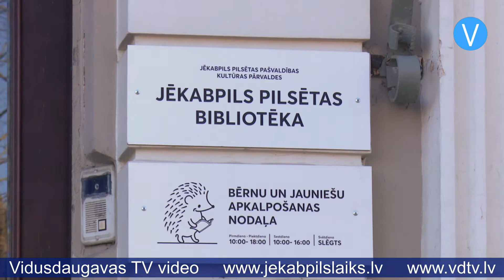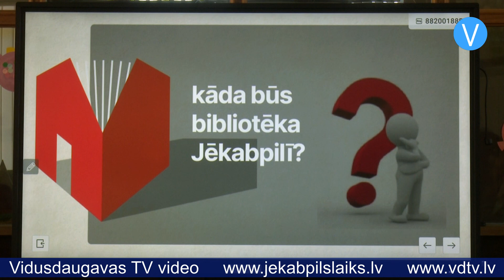Diskusijā vienojas par bibliotēkas piebūves būvniecību Jēkabpilī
Šobrīd Jēkabpils pilsētas bibliotēka atrodas vēsturiskajā bankas ēkā Pormaļa ielā 11, bet telpas ir par šauru un to tehniskais stāvoklis nav piemērots bibliotēkas funkcijām. Jautājums par jaunas bibliotēkas ēkas būvniecību regulāri tiek aktualizēts jau gadiem ilgi un šobrīd kļuvis vēl aktuālāks. Novadu reformas rezultātā izveidota Jēkabpils novada Galvenā bibliotēka, kas apvieno visas novada bibliotēkas, līdz ar to nepieciešamība radīt mūsdienīgu bibliotēkas ēku kļuvusi vēl lielāka.

Lai diskutētu par to, kādai būtu jābūt jaunajai bibliotēkai Jēkabpilī un kur tai vajadzētu atrasties, Jēkabpils pilsētas bibliotēka organizēja sarunu, uz kuru bija aicināti novada domes deputāti un darbinieki, kā arī Jēkabpils arhitekti. Prezentācijā tika apskatīts, kādi projekti īstenoti un kādas modernas bibliotēkas uzbūvētas citviet Latvijā. Viens no variantiem, kas tika pārrunāts, bija būvēt jaunu ēku pavisam jaunā vietā, bet vairākums tomēr atbalstīja ideju veidot modernu piebūvi pie tagadējās vēsturiskās ēkas. To pozitīvi vērtē arī arhitekti.

“Jāpievērš uzmanība tam, ka šis ir vēsturiskais centrs un ka jaunā piebūve atradīsies pie vēsturiski skaistas ēkas,” uzsver arhitekte Ineta Buka. “Bet neviens nav teicis, ka nevar savienot moderno ar vēsturisko. Tas būtu ļoti simboliski – gan vecais, gan jaunais, jo grāmatas mums ir gan vecas, gan jaunas, gan modernas, gan aizvēsturiskas. Grāmatas ir tās, kas nes līdzi vēsturi uz priekšu.”

Jēkabpils novada Galvenās bibliotēkas direktores vietniece Renāte Lenša saka: “Mēs sajutām to, ka ir atsaucība no deputātiem, ļoti priecē, ka uzrunātie arhitekti aktīvi piedalījās sarunā un seko līdzi šīs ēkas liktenim. Mūsu sapnis ir būt šeit ar brīnišķīgu piebūvi lietotāju apkalpošanai, ar dārzu bibliotēkai, kur patverties karstumā, kur bērniem spēlēties. Domāju, ka mēs pāris gadu laikā šo sapni piepildīsim. Es šodien to sajutu.”

Piebūvi paredzēts būvēt vēsturiskās ēkas pagalmā, kur šobrīd ir brīva teritorija. Jēkabpils novada domes vadība atbalsta ieceri un pauž gatavību jau šogad izsludināt jaunās bibliotēkas ēkas metu konkursu. “Runājām ar Attīstības pārvaldi, lai viņi ķeras klāt metu konkursa nolikuma izstrādei, lai paziņo arhitektu savienībai, lai šī informācija pieejama plašākai publikai, lai izsludina metu konkursu un lai mēs varam līdz rudenim jau redzēt uzmetumus, kā varētu izskatīties šī bibliotēka, un varētu izvērtēt, lai jau nākošā gada budžetā mēs varētu piešķirt naudu projektēšanai.”

Savukārt Jēkabpils novada Galvenās bibliotēkas pārstāvju uzdevums ir izvērtēt bibliotēkas pakalpojumus, apmeklētāju skaitu, krājuma izvietošanai nepieciešamo telpu platību, kā arī citus datus, kas noderēs metu konkursa izstrādei.

Sandra Paegļkalne